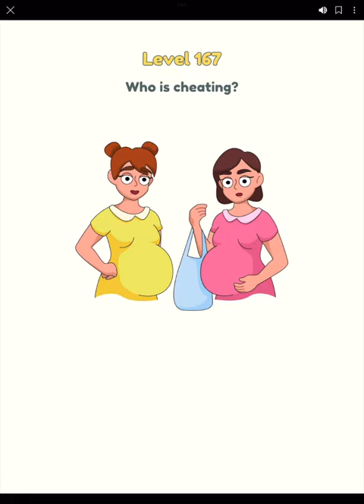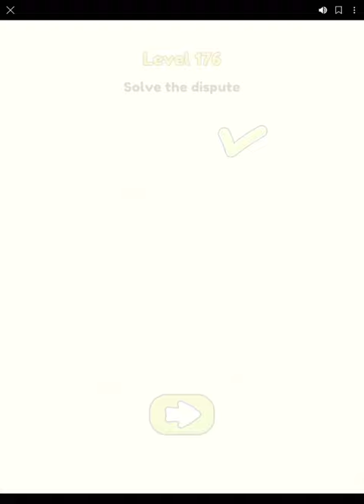[유튜브게임] 디오피2 ✏️ 한부분을 지우면 되는 간단한 퍼즐게임 레벨1~레벨200 Full Walkthrough|DOP 2: Delete One Part|Youtube Games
*   디오피2 한부분을 지워라 / 두뇌 게임/퍼즐
* 현재랭킹: 한국 순위미정, 미국 순위미정 / 전체랭킹 한국: 순위미정, 미국: 순위미정 (업로드 날짜 기준/ 평가자수 기준)
     - 한국순위:
     - 미국순위:
* 출시일: 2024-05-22 / 제작사: PLAYSTROM

* 업데이트 version: 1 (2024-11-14)

DOP 2: Delete One Part는 재미있는 퍼즐 게임으로, 각 레벨에서 이미지를 부분적으로 지워 숨겨진 이야기를 드러내는 방식으로 진행됩니다. 이 게임은 플레이어가 특정 오브젝트를 지우면 새로운 요소나 이야기가 나타나며, 레벨마다 독창적인 문제 해결 과정을 요구합니다. 단순하면서도 중독성 있는 2D 아트 스타일과 유머러스한 애니메이션으로 구성되어 있어 매 레벨이 색다른 재미를 선사하죠.

  특히, 게임은 모바일 및 데스크탑에서 모두 플레이 가능해 접근성이 좋으며, 사운드와 진동 효과를 통해 몰입감을 더할 수 있습니다. 유머와 창의력이 필요한 퍼즐들을 통해 마치 그림 속 숨겨진 이야기를 찾는 듯한 느낌을 주기 때문에 다양한 연령층에게 인기가 있습니다.

  Delete One Part has created a whole new genre of puzzle games where players complete an image by deleting a part of it.

[유튜브 게임룸] 디오피2 한부분을 지워라- ✏️  한부분을 지우면 되는 간단한 퍼즐게임 레벨1~레벨200 Full Walkthrough |DOP 2: Delete One Part
[디오피2한부분을지워라] ✏️  한부분을 지우면 되는 간단한 퍼즐게임 레벨1~레벨200 Full Walkthrough |DOP 2: Delete One Part|Youtube Games